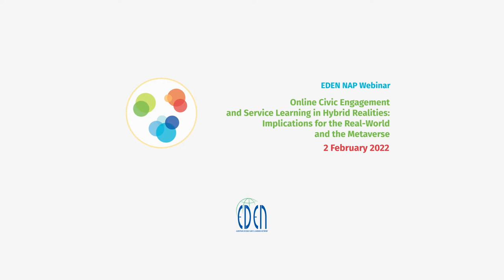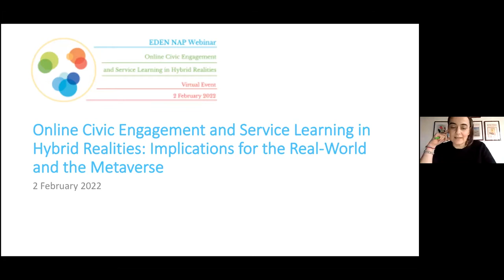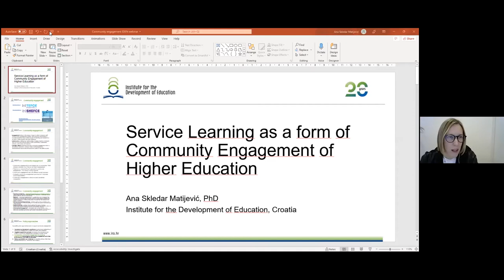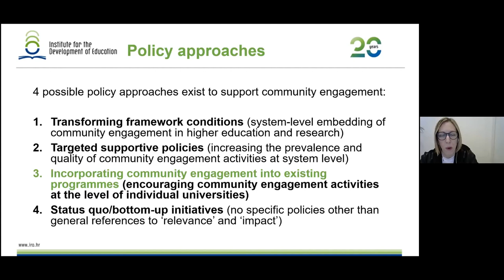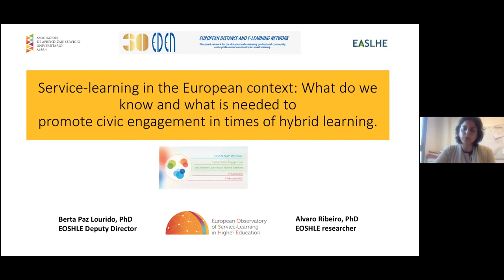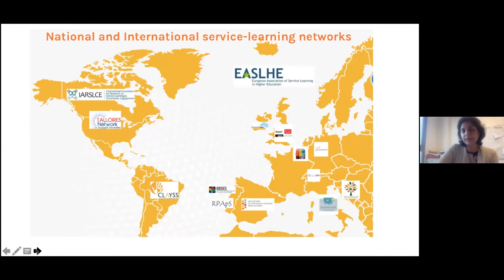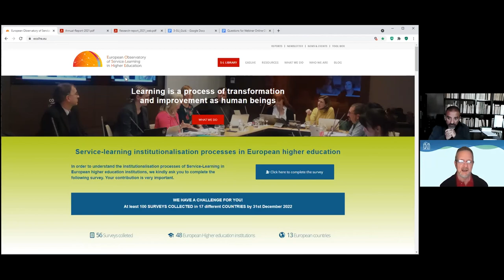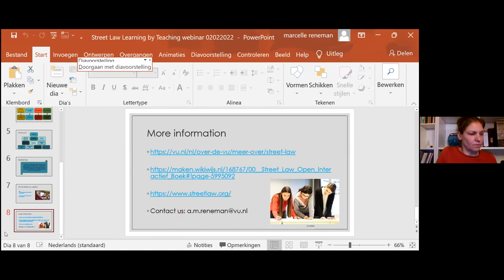Online Civic Engagement and Service Learning in Hybrid Realities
Effective civic engagement relies on citizens to understand the society around them, question it, and come together to change it where necessary. As the pandemic has recently demonstrated, a large part of societal functions can take place online, and as such, so can civic engagement!

Consequently, educators are faced with the task of supporting students learn how to exercise their civic responsibilities online, and which tools and resources are available for this purpose. Arguably, as people move further away from the real world, they are less sensitive to the problems that arise there. Since even our future social interactions are starting to be defined in terms of such “metaverses”, it is vital that an equilibrium be achieved between online and real-world contexts and responsibilities. What role should educators have in this process?

A possible way to maintain this equilibrium for future generations, and meld the online and real-world, may come from insights gained from service learning. It offers a way to facilitate student experience and understanding of key social issues in their community by using gradual placements in real environments. Therefore, the more students move online, the more they will be grounded in the real-world.

In this webinar, different aspects of these issues will be discussed and some reflections provided on how students can be prepared to act as responsible citizens in future hybrid realities. As part of this narrative, results of different initiatives and research projects will be presented.

Type of session: presentations with discussion

Moderators
Timothy Read
EDEN Vice-president for Open Professional Collaboration,
Senior Lecturer, Department of Computer Languages and Systems, UNED. Spain

Speakers
Cristina Stefanelli
Project Manager, UNIMED – Mediterranean Universities Union, Italy

Ana Skledar Matijević
Higher Education Project Manager, Institute for the Development of Education, Croatia

Berta Paz Lourido
Associate Professor of Physiotherapy, University of the Balearic Islands (UIB).

Alvaro Ribeiro
European Observatory of Service-Learning in Higher Education (EOSHLE) researcher, EASHLE- ApS(U).

Marcelle Reneman
Assistant professor of migration law at the Vrije Universiteit Amsterdam.